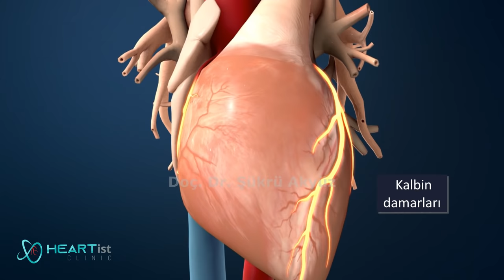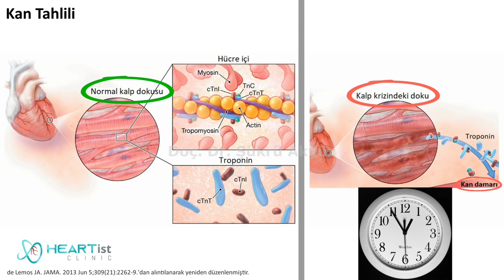Kalp Krizi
Kalp krizi, kalbin bir kısmının hasar görmesi veya ölmesidir. Kalbe oksijen sağlayan damarların aniden tıkanması nedeniyle kan akımının kesilmesinden kaynaklanır. Ülkemiz de dahil dünyada ölümlerin bir numaralı nedeni kalp krizidir.

Soru: "Bir doktor kalp krizini nasıl hemen anlayamaz? Beklerken ya hasta ölürse?"
Cevap: Göğüs ağrısı gibi önemli bir şikayeti olan 100 kişi acile gelsin. Diyelim ki; 20 tanesi aslında kalp krizi, 80’i ise değil. Bu 80 kişide ölümcül başka bir hastalık (örneğin; mide delinmesi, aort yırtılması, akciğere pıhtı atması vb.) olabilir. Yani, videoda anlatılan yaklaşımla, aynı şikayete yol açabilen ama başka bir sorunu olan 80 kişiye yanlışlıkla, gereksiz yere ve de zarar verecek bir şekilde acil anjiyo yapmamış oluruz; ayrıca o hastalıkları da gözden kaçırmamış oluruz. Unutmayın, bu bekleme süresinde hasta halen hastanede takip edilmektedir ve diğer hastalıkların tetkikleri de bir yandan devam etmektedir. Öte yandan, kalp krizi geçiren 20 kişinin 15’inde ilk EKG ile kalp krizi tanısı zaten dakikalar içinde konur. Geri kalan ve tetkiklerde henüz bulgu vermemiş olan ama kalp krizi tanısı alabilecek 5 kişi için yanlışlıkla “Bir şeyin yok” denilip evine gönderilmesin diye de hemen kan alınır. Bu ilk kan tahlilinde de kısa sürede zaten 5 kişinin 4’ünde kalp krizi anlaşılır. İşte, ikinci kan tahlili; EKG’si, EKO’su ve ilk kan tahlili normal olan ama yine de aslında kalp krizi geçirmekte olan o 1 kişi gözden kaçmasın diye yapılır. Bu son hasta grubunda sıklıkla özel bir kalp krizi türü söz konusudur.

Kalp krizi = Miyokart enfarktüsü